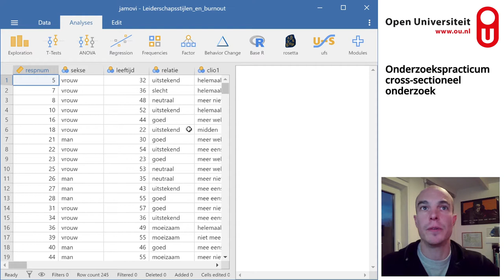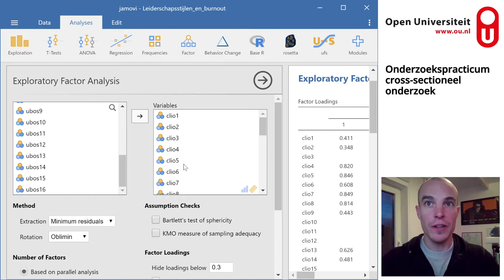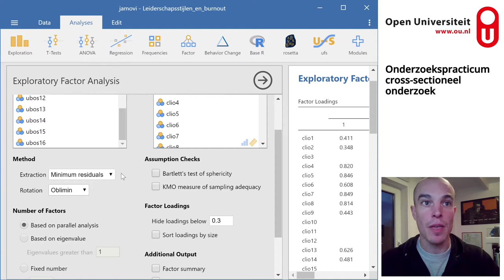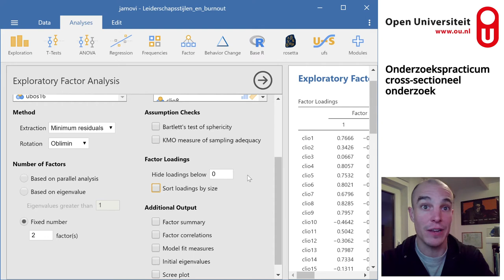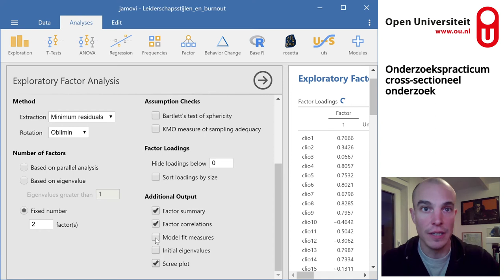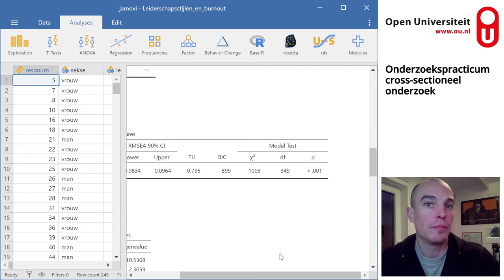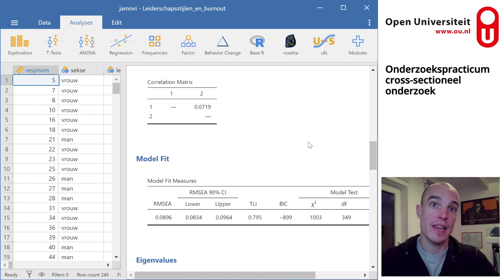Factor-analyse in jamovi (PB0812: Onderzoekspracticum cross-sectioneel onderzoek)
In dit korte filmpje wordt een factor-analyse uitgevoerd in jamovi.